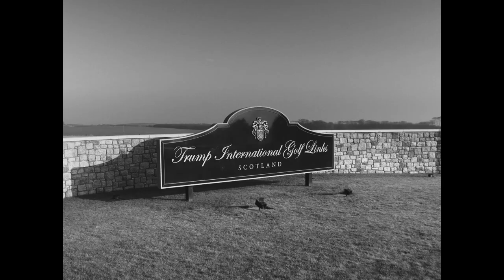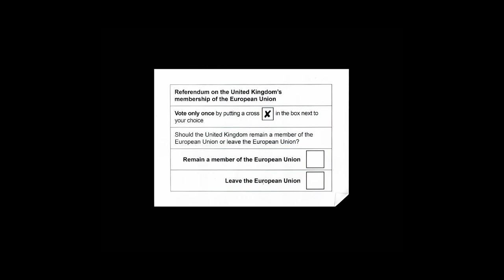Brexitanya - Fragman - 8. AB İnsan Hakları Film Günleri